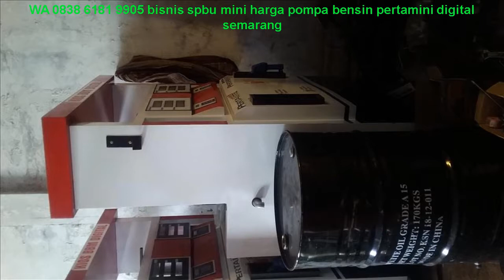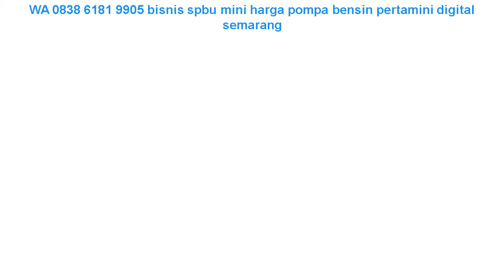WA 0838 6181 9905 bisnis spbu mini harga pompa bensin pertamini digital semarang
WA 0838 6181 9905 biaya pembuatan spbu mini harga pom bensin mini pertamina pertamini 2 tabung =